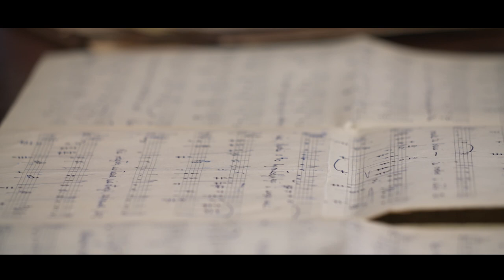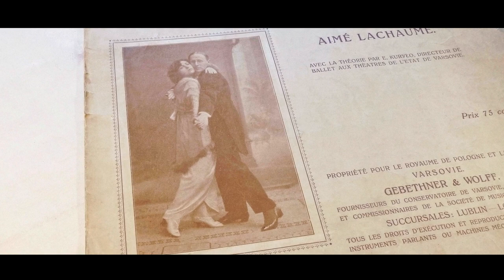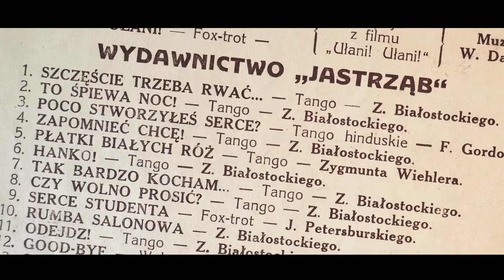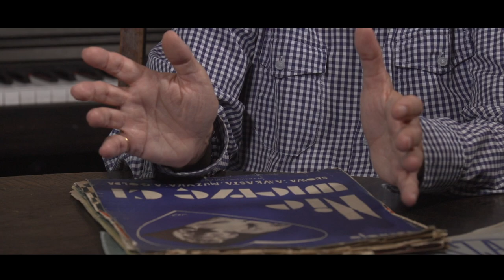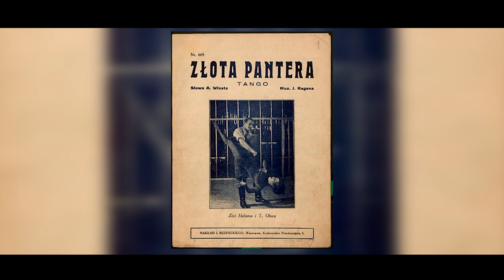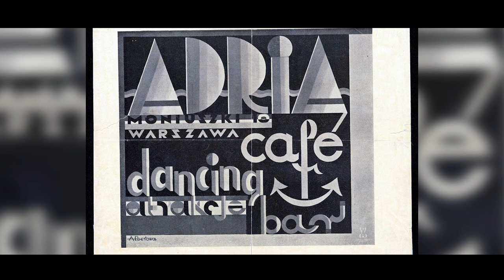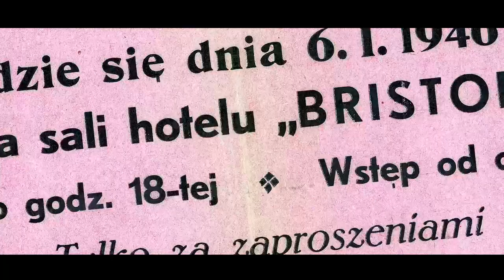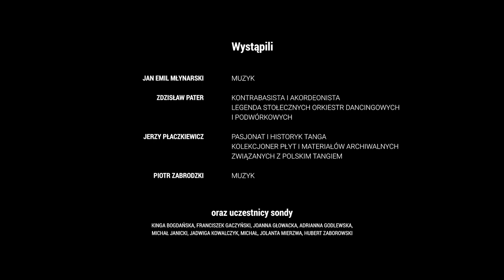Niematerialna Warszawa | Tango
Zapraszamy do TANGA, do tanga WARSZAWSKIEGO!

Naszym przewodnikiem po rytmicznej historii warszawskiego i polskiego tanga jest Jan Emil Młynarski. Spotkamy się m.in. z Jerzym Płaczkiewiczem – pasjonatem i historykiem tanga, Zdzisławem Paterem – kontrabasistą i akordeonistą,  legendą stołecznych scen dansingowych i podwórkowych oraz z Piotrem Zabrockim, muzykiem, który nowe życie polskiemu tangu nadaje m.in. w składzie Warszawskiego Combo Tanecznego (a skoro już o nim wspomnieliśmy – Warszawskie Combo Taneczne też nam w tym filmie gra)!

Film jest częścią cyklu materiałów poświęconych niematerialnemu dziedzictwu stolicy, w którym staramy się uchwycić przekazywane międzypokoleniowo praktyki, tradycje i zwyczaje budujące warszawską tożsamość, a także kształtujące związek mieszkanek i mieszkańców z miastem. Punktem wyjścia dla cyklu jest raport „Niematerialna Warszawa: Tradycje, zwyczaje, praktyki we współ-mieście”

Film został zrealizowany na zlecenie Domu Spotkań z Historią i m.st. Warszawy przez Awangarda Media Group.